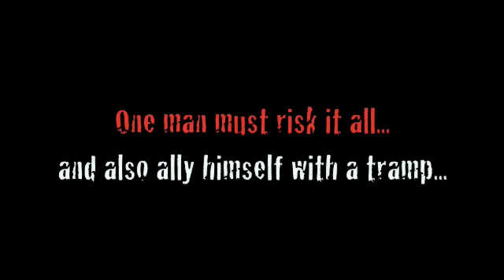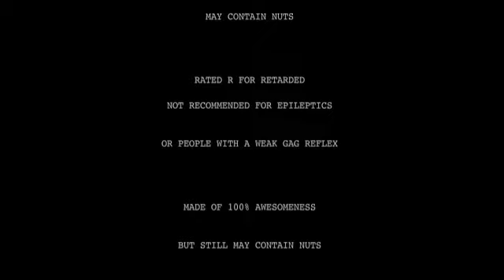Red Winter Trailer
A film trailer for Red Winter. Produced by Woolly Hat Productions (that's the name of our film studio).
THE MUSIC IS 'MAD RUSSIAN CHRISTMAS' PERFORMED BY THE TRANS-SIBERIAN ORCHESTRA.

THE MUSIC RIGHTS ARE OWNED BY WMG.